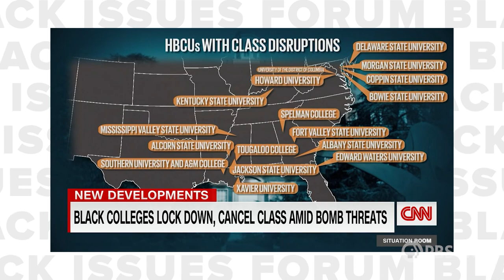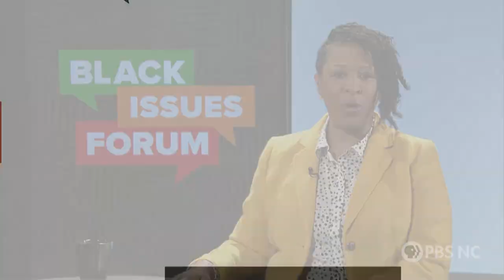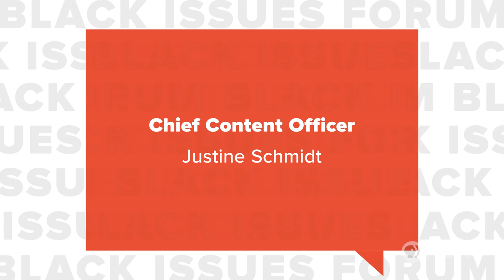Full Episode | Black Issues Forum | Russia, Inflation and HBCU Bomb Threats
Russia's positioning around Ukraine prompts a strong response from President Biden but to what effect? Russia's next steps will greatly impact already rising inflation, so how is the administration managing the issue and the message? What does the recent wave of HBCU bomb threats tell us? Political analyst Steve Rao, attorney Harold Eustache and Dr. Wilmer Leon join the conversation.

Black Issues Forum is hosted by Deborah Holt Noel and airs on Fridays, 7 PM and Sundays, 4 PM on PBS NC. Watch anytime online, on YouTube and on the PBS Video app.